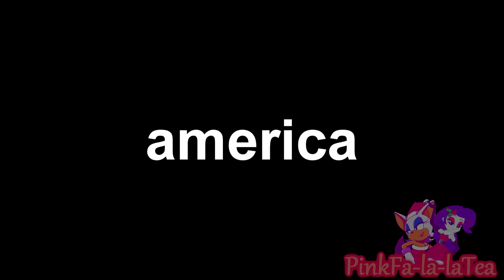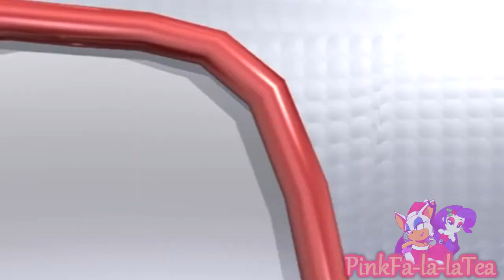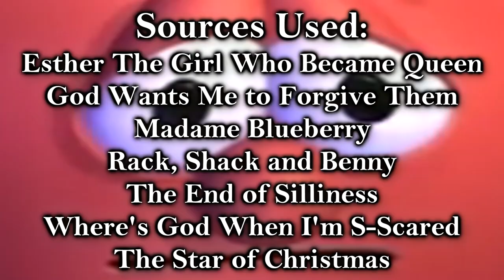{ytp} A Collection of Vegetation Recite Festive Poetry Toward Christmas Cretons: A Rope of Sand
Edit: I can’t believe how foolish I am for listing the software I used as music. My career is over

Here's a source I haven't done anything with in a long time.
To celebrate the Christmas time, I decided to take a childhood favorite and do what I do best. Mash it up with a bunch of effects, obscure animated references and callbacks to classic YTP sources.
Fun fact I was originially gonna post this on Christmas day, but got it done a little be early so Merry Christmas.
Get pranked I actually listed them in the video this time ha ha ha.